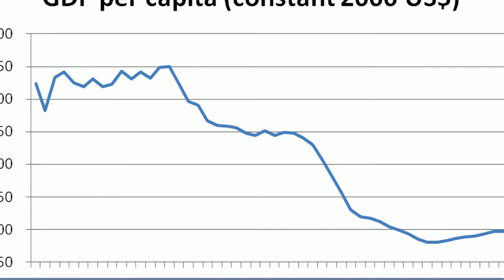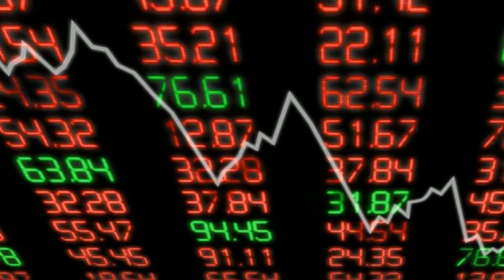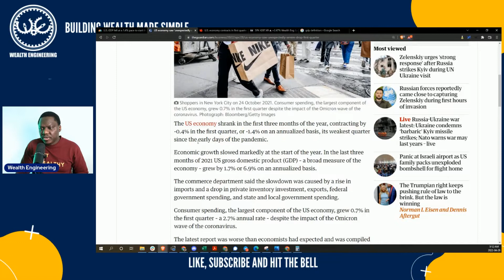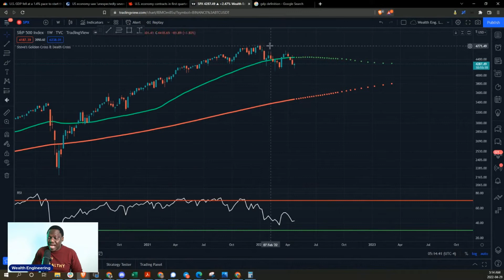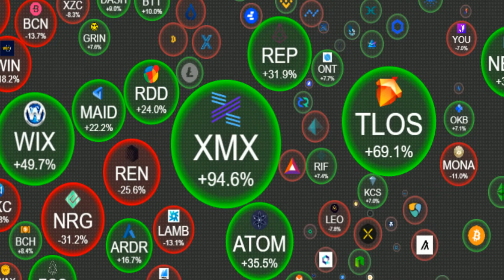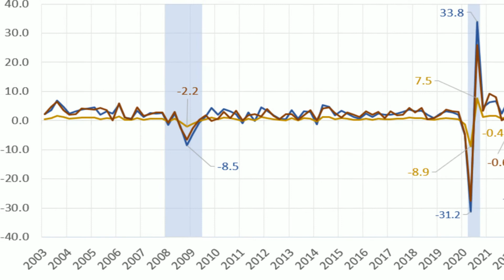RECESSION ALERT!: MASSIVE STOCK and CRYPTO market CRASH AHEAD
RECESSION ALERT!: STOCK and CRYPTO market CRASH much closer than you think!

In this video we talked about the stock and crypto market crash looming at the door it could come as early as the next 3 months. And a major market crash could follow suite. Stay tune and check it the latest news on the Economy that we should all pay attention too...

to sign up for Crypto.com and we both get $25 USD :)

Help my friend build a better hospital in my home country Haiti where Haitians need it the most.

My content are for education and entertainment purpose only and should not be taken a financial advice. I encourage you to do your own research before making any investments.